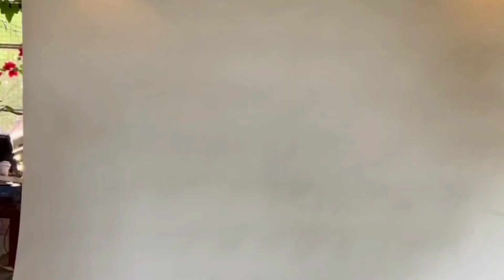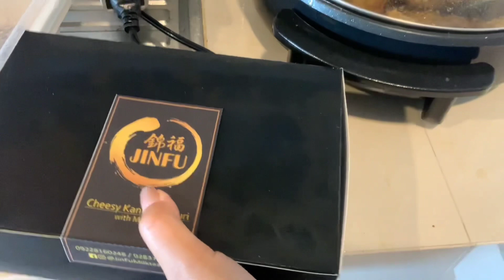INUMAN SA LOCK-IN TAPING!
“CHISMIS BONDING” Mga araw na wala akong taping at ang gusto ko lang naman ay nakipag-bonding with my Raisingmamay co-actors, pero syempre bago mangyari yon.. eto ang aking mga preparasyon! Nagluto ng “CHISMIS ADOBO” & NAGPAINOM with M2teadrink…